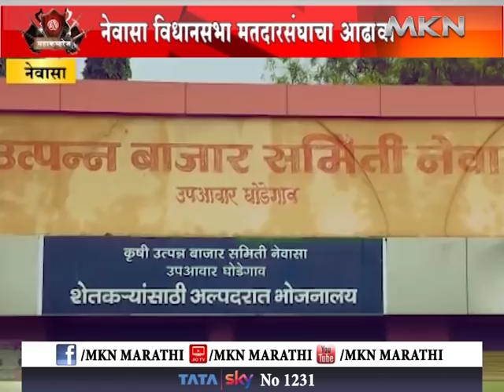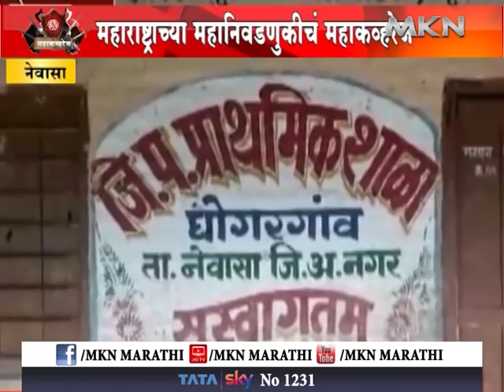विधानसभा २०१९- महाकव्हरेज नेवासा मतदारसंघातील विधानसभा निवडणुकीचा आढावा